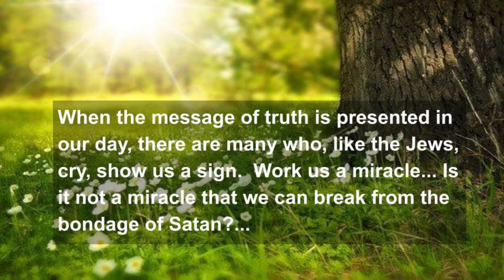Good Morning Thursday with Jane: Greater Miracles of Jesus Today